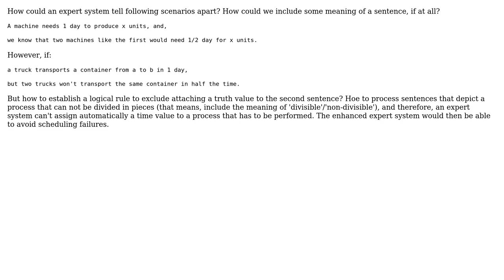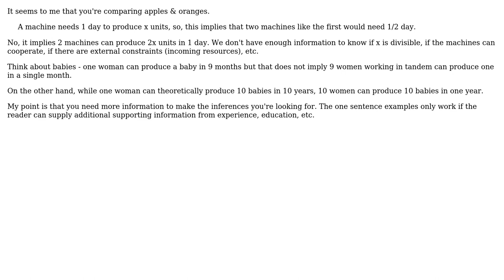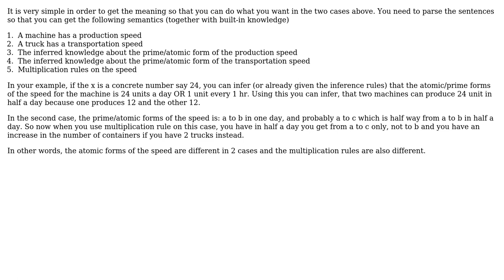Software Engineering: How could an expert system get some meaning from a sentence? (2 Solutions!!)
Software Engineering: How could an expert system get some meaning from a sentence?

With thanks & praise to God, and with thanks to the many people who have made this project possible! | Content (except music & images) licensed under CC BY-SA | Music | Images & others | With thanks to user Quora Feans user InformedA user Dan Pichelman and the Stack Exchange Network Trademarks are property of their respective owners. You are responsible for your own actions.